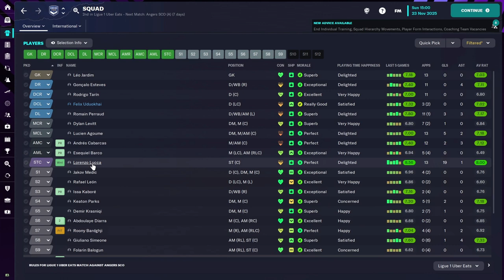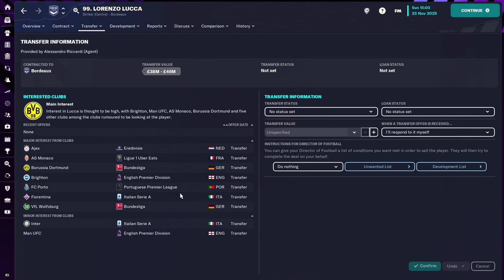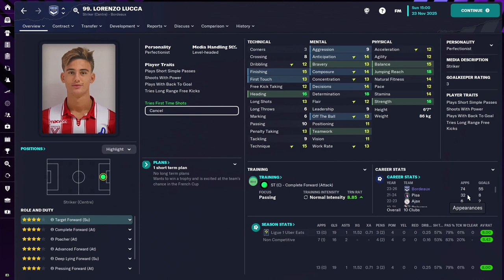Is Lorenzo Lucca Any Good? - FM23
Do Lorenzo Lucca become world class